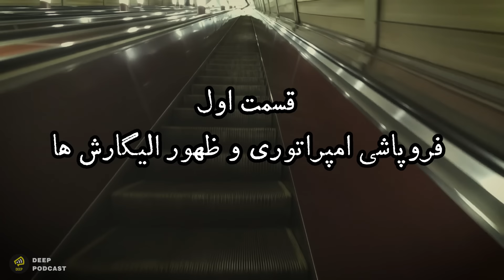شوروی بعد از فروپاشی : قسمت 1/3 - ظهور اُلیگارش ها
ـــــــــــــــــــــــــ
منبع :
Russia 1985–1999: TraumaZone
by Adama Curtis
Mikhail Khodorkovsky :  Man with a Ruble
ـــــــــــــــــــــــــــــــ
قسمت اول شوروی بعد از فروپاشی
چه بر سر شوروی بعد از فروپاشی اومد؟
1985 تا 1990
در یک نظام کمونیستی مردم در زمین ها و کارخونه های دولتی کار میکنند. کمونیست ها معتقد بودند سرمایه داران خون کارگران رو میمکند و از مردم معمولی سو استفاده میکنند. اونها معتقد بودند اگر نظام کمونیستی در جهان پیاده بشه، به یک جامعه آرمانی و یک بهشت برین میرسن. اما همینطور که زمان میگذشت ، مردمِ شوروی هم کم کم ایمانشون رو به این بهشتِ برین از دست دادند. در سیستم تماما دولتیِ شوروی، عملا هیچکس انگیزه ای برای پیشرفت نداشت.
این بی انگیزگی رو میشد در تمامی تولیدات اون روزهای شوروی مشاهده کرد. تقریبا کیفیت هیچ چیز خوب نبود. بیشترین علت آتش سوزی منازل در شوروی ، داغ کردن و منفجر شدن تلویزیون ها بود. با وجود منابع طبیعی و زمین های کشاورزی بی پایانِ اونها، فقر و قحطی سراسر کشور رو فراگرفته بود. عملا هیچ کس هم نمیدونست چطور میشه مشکلات رو برطرف کرد. غربی ها معتقد بودند نظام کمونیستی  و دولتی بودن اقتصاد، باعث میشه کیفیت همه چیز در شوروی فاجعه بار باشه
در غرب اوضاع اقتصادی خوب بود ولی اختلاف طبقاتی شدیدی وجود داشت. اصلا کمونیست ها برای حذف همین اختلاف طبقاتی انقلاب کرده بودند. قرار بود اختلاف طبقاتی برچیده بشه و همه مردم با هم در رفاه و ثروت زندگی کنند. در شوروی وعده اول که حذف اختلاف طبقاتی بود واقعا محقق شده بود، ولی به جای اینکه همه مردم در رفاه باشند. همه با هم دچار یک فقر و قحطی بزرگ شده بودند.در واقع وعده بهشت بزرگ برای همه تبدیل به یک جهنم بزرگ برای همه شده بود.
میخاییل گورباچف
در 11 مارچ 1985 میخاییل گورباچف رهبر حزب کمونیست شوروی شد. خبرهایی که از سراسر شوروی به گورباچف میرسید حاکی از این بود که شوروی در حال فروپاشیه و هیچ چیز درست عمل نمیکنه. تمام صنایع بزرگ در حال ورشکستگی ان و دیگه روی سیاستمدارنی که تا حالا این سیستم رو مدیریت میکردند، هیچ حسابی نمیشه باز کرد.
مردم تمام باورشون رو به بهشت کمونیستی از دست داده بودند. کم کم جرقه ها و اعتراضاتی از بعضی معادن به چشم میخورد. معادنی که اکثرا در سیبری بودند و چند هزار کیلومتر از مسکو فاصله داشتند.
گورباچف هنوز به بهشت کمونیستی اعتقاد داشت ولی معتقد بود شوروی نیاز به اصلاحات اساسی و سفت و سخت داره.
در سال 1986 گورباچف از کارخانه اتومبیل سازی تولیاتی دیدن کرد. در اونجا گورباچف از طرح اصلاحات اقتصادی خودش رونمایی کرد. طرحی که به "پرسترویکا" یا بازسازی معروف شد. قرار بود اختیارات و آزادی های بیشتری به مدیران کارخونه ها و صنایع بزرگ داده بشه. گورباچف قصد داشت با این طرح کم کم اقتصاد دولتی و سوسیالیستی شوروی رو به سمت اقتصاد سرمایه داری و آزاد غربی سوق بده. قرار بود از این به بعد اقتصادِ کمونیستی شوروی رو خودِ مدیران کارخونه ها اداره کنند یعنی دیگه صنایع از مسکو اداره نشه.
کارگران معادن عملا دست از کار کشیده بودند و جز ودکا خوردن کار دیگه ای نداشتن.
در فضا اوضاع کمی متفاوت بود. ایستگاه فضایی Mir همچنان در حال ساخت بود . قرار بود این ایستگاهِ فضایی پایگاه شوروی برای اکتشافات بیشتر در منظومه شمسی باشه.
هدفِ سیستم شوروی این بود که یک جامعه منظم و منطقی رو بوجود بیاره. تمام کارخونه ها باید طبق یک برنامه تعیین شده تولیدات خودشون رو عرضه میکردند. برنامه ای که توسط "کمیتهٔ برنامه‌ریزی کشور" از مسکو تعیین میشد. به این کمیته (گاسپلن) میگفتند. گاسپلن تعیین میکرد که هر شخص در شوروی، چه چیزهایی نیاز داره. 50 سال بود که گاسپلن همه چیز رو در شوروی برنامه ریزی میکرد. حتی راننده تاکسی ها حق نداشتند بیش تر از مقدار تعیین شده رانندگی کنند. کارخونه ها موظف بودند فقط به اندازه برنامه تعیین شده تولید کنند . مردم هم مجبور بودند فقط به همون اندازه مصرف کنند. اما دیگه این سیستم کاملا مضحک و ناکارآمد به نظر میرسید.
اصلاحات و آزادی های گورباچف منجر به اعتراضات گسترده در شرق اروپا شد. در 9 نوامبر، اعتراضات در برلین منجر به فروپاشی دیوار برلین شد. کشورهای اروپای شرقی هم دیگه کاملا از کنترل مسکو خارج شده بودند.
گورباچف هنوز معتقد بود که میتونه کمونیسم رو زنده نگه داره و نزاره شوروی فرو بپاشه. او قصد داشت اصلاحاتی رو در گاسپلن ایجاد کنه.
در منطقه قره باغ، در مرز آذربایجان و ارمنستان، تنش های مرزی به یک جنگ خونین تبدیل شد. نیروهای آذربایجان قصد داشتند ارامنه رو از این منطقه بیرون کنند و کنترل منطقه رو به دست بگیرند.
شوروی از 15 جمهوری تشکیل شده بود و حالا هرکدام از این جمهوری ها خواهان استقلال بودند. در همه جا تظاهرات ضد نظام کمونیستی به چشم میخورد
اصلاحات گورباچف دیگه کارساز نبود . مردم هم خیلی بهش پایبند نبودند. با کنار گذاشته شدن سیستم شوروی، یک سیستم پنهانی جدید در بین مردم رشد کرد. تعاونی های خصوصی شروع به خرید ارزان قیمت نفت از صنایع دولتی کردند. اونها به مقامات رشوه میدادن و نفتِ روسیه رو قاچاق میکردند. نفت ارزان قیمت روسیه به قیمتی گزاف در بازار آزاد فروخته میشد. قاچاق چیان با این پول های هنگفت شروع به خریدن کامپیوتر های ارزان قیمت و دست دوم از آمریکا کردند. بعد هم دوباره این کامپیتورها رو به قیمت بالا، به اداره های دولتیِ شوروی  فروختند . چون همین چند دقیقه پیش گفتیم طبقِ برنامه (تشدیدِ نود) باید همه کارهای دولتی با کامپیوتر انجام میشد
وقتی یلتسین موضوع رو به گورباچف اطلاع داد، گورباچف بسیار خشمگین شد و با عصبانیت به یلتسین گفت: "فقط بگو من با